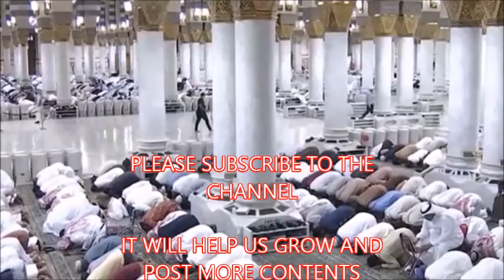Surah Al Baqarah - Urdu Tafsir - Part 4/47 - Quran Explanation in Urdu